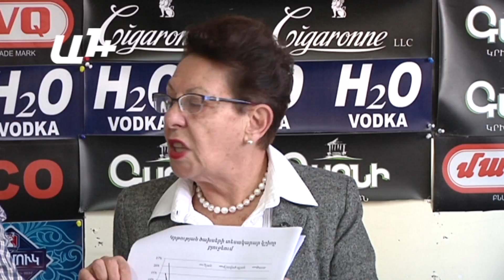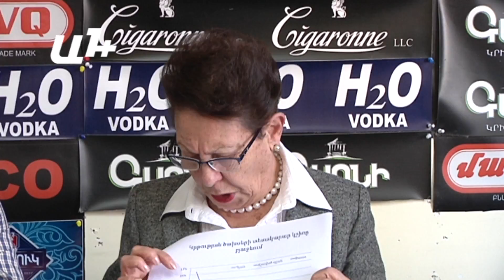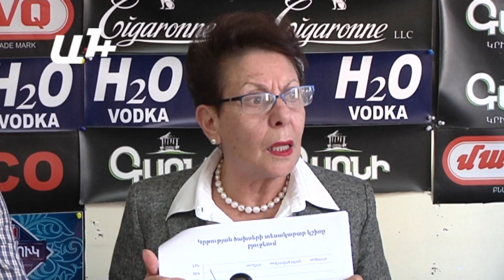Ի՞նչ իրավունքով է նվազել կրթության ֆինանսավորումը.Անահիտ Բախշյան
Հայելի ակումբի հյուրերն են Կրթության ֆինանսական գծով փորձագետ Աշոտ Խուրշուդյանը և ԵԼՔ խմբակցությունից ավագանու անդամ Անահիտ Բախշյանը: Թեմա՝ հանրակրթության ֆինանսավորման կրճատում